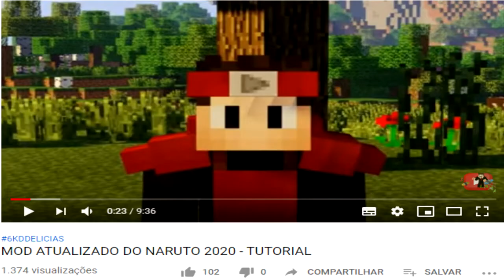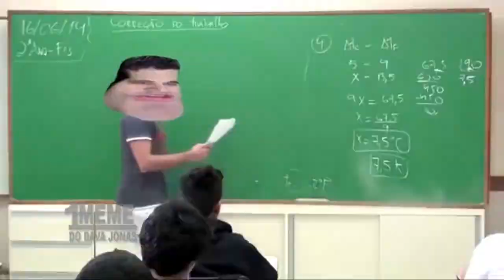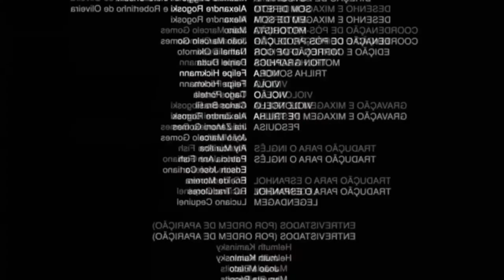RETROSPECTIVA 2020 - PIVETE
*ME LEIA RAPAIZ !!!

melhores parte do canal do pivete, retrospectiva 2020, videos de minecraft,fechamento do ano 2020,mensagem para os inscritos.